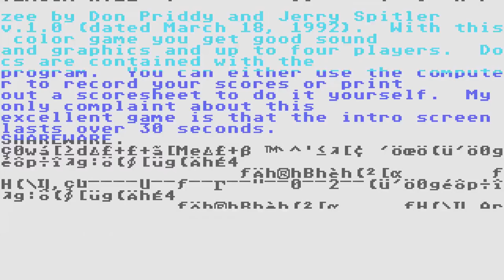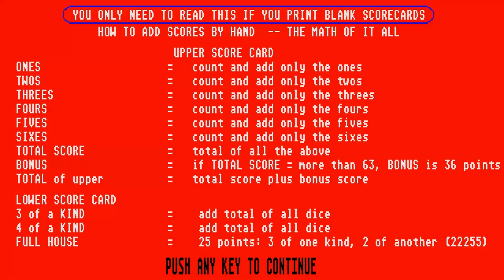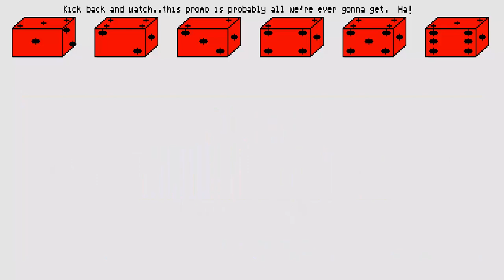STE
1) "GAME DEVELOPER" (GAME INTRO)
2) "GAME PUBLISHER" (GAME INTRO)
3) "MENU" DEVELOPER" (FOR ATARI ST GAMES - WHEN THE MENU STARTS)
4) TEAM WHO "CRACKS" GAME (INSIDE DECOMPACTER FROM ATARI ST OR IN THE AMIGA CRACKTRO)
5) VERSION OF UTILITY "CRACK TEAM" USES (AFTER GAME SELECTION IN MENU IN ATARI ST)
6) PROGRAMMER(S) WHO PROGRAMMED GAME (GAME START SCREEN, AND SOMETIMES EVEN IN "HIGH SCORE TABLE".

1) THE GAME EXISTS IN ONLY ONE VIDEO UPLOAD BUT THE UPLOADER "TALKS CONTINOUSLY",THEN THIS IS USELESS FOR ME AND I UPLOAD THE SAME GAME WITHOUT SPEECH
2) IF ANOTHER GAME UPLOAD (ONE ONLY VIDEO) IS FROM EXTERNAL "BAD" CAMERA WITH BAD SOUND,THEN I UPLOAD IT,AGAIN BECAUSE THE OTHER VIDEO IS USELESS...ETC ETC.WELL,FOR ME THESE GAMES ARE NOT "EXISTS" ON YOUTUBE
3) ALSO IF THE GAME HAS "FAKE" MUSIC SUCH AS FOR HYPOTHETICAL EXAMPLE OF "PACMAN" WHICH IN THE VIDEO YOU HERE INSTEAD GAME AND SAPLES "SAMANTHA FOX",THEN THE GAME IS USELESS,AGAIN,FOR ME.

INTERESTING